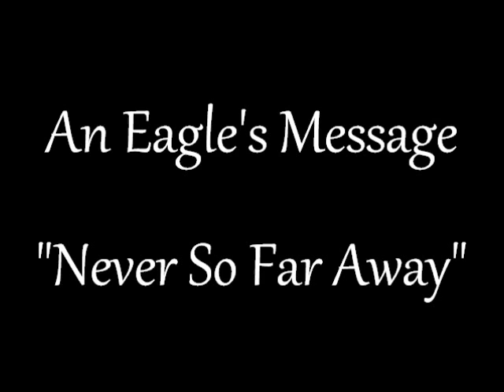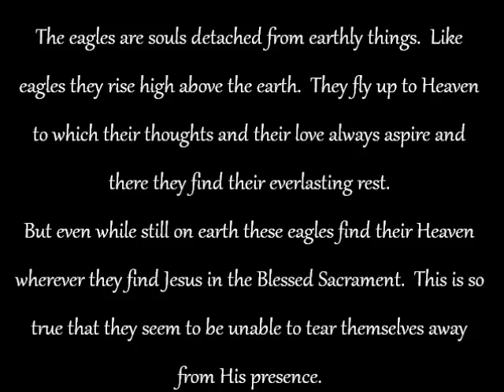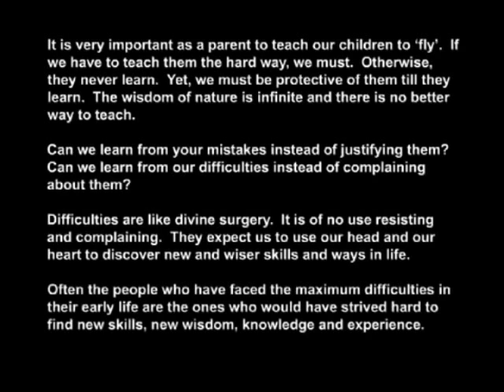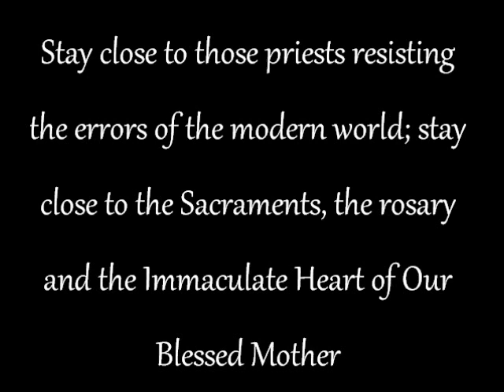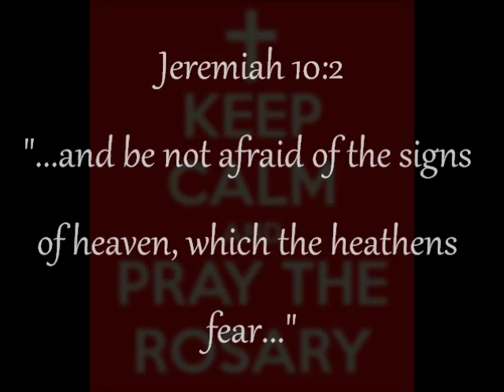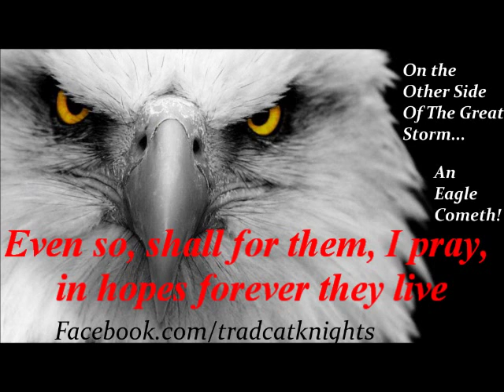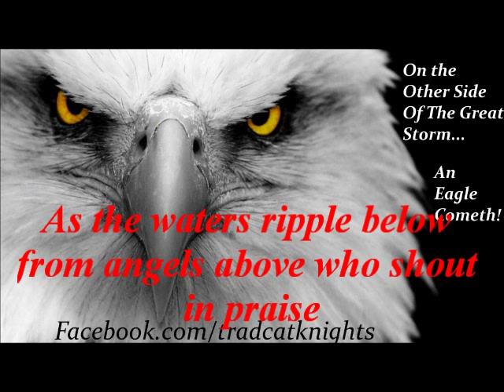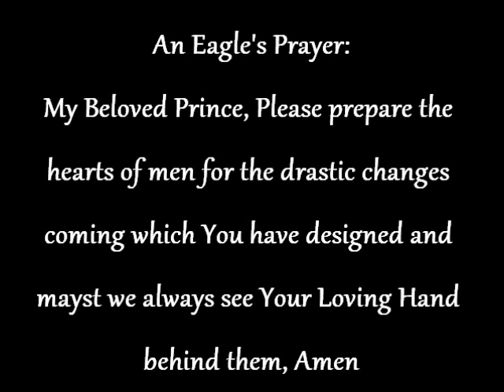An Eagle's Message: "Never So Far Away"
Jeremias (Jeremiah) 10:2
and be not afraid of the signs of heaven, which the heathens fear:

Matthew 16:3
And in the morning: Today there will be a storm, for the sky is red and lowering. You know then how to discern the face of the sky: and can you not know the signs of the times?

Luke 21:11
And there shall be great earthquakes in divers places, and pestilences, and famines, and terrors from heaven; and there shall be great signs.

Luke 21:25
And there shall be signs in the sun, and in the moon, and in the stars; and upon the earth distress of nations, by reason of the confusion of the roaring of the sea and of the waves

John 4:48
Jesus therefore said to him: Unless you see signs and wonders, you believe not.

1 Corinthians 1:22
For both the Jews require signs, and the Greeks seek after wisdom

Matthew 12:39
Who answering said to them: An evil and adulterous generation seeketh a sign: and a sign shall not be given it, but the sign of Jonas the prophet.

Luke 11:30
For as Jonas was a sign to the Ninivites; so shall the Son of man also be to this generation.

Matthew 24:30
And then shall appear the sign of the Son of man in heaven: and then shall all tribes of the earth mourn: and they shall see the Son of man coming in the clouds of heaven with much power and majesty.

Apocalypse (Revelation) 12:1
And a great sign appeared in heaven: A woman clothed with the sun, and the moon under her feet, and on her head a crown of twelve stars